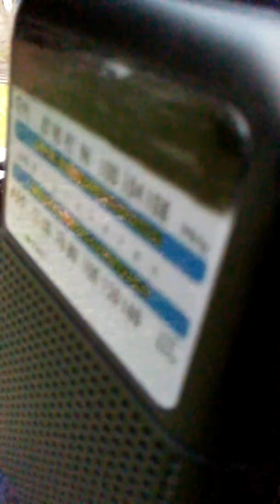Hipster PowerBelt Powered Up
Hipster PowerBelt PowerPack charged in one hour without batteries